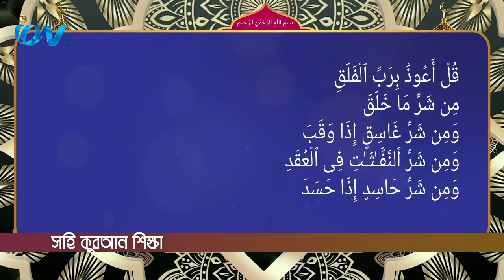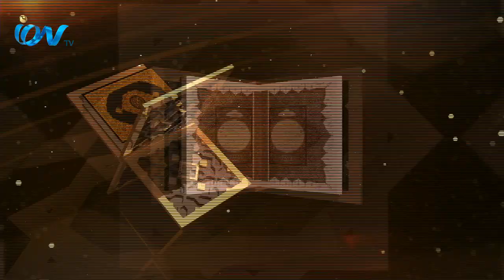Sahi Quran Shikkha 21.05.2023 part-1